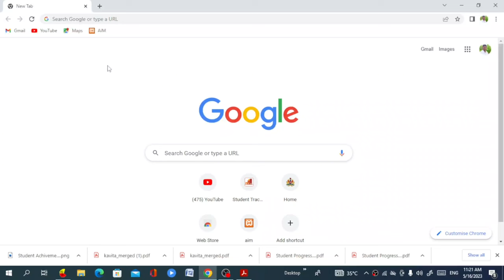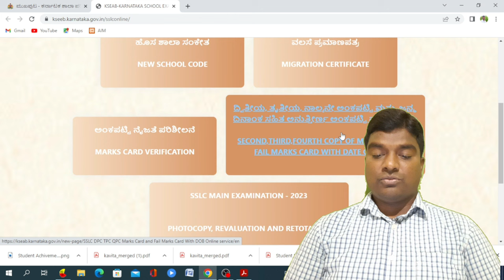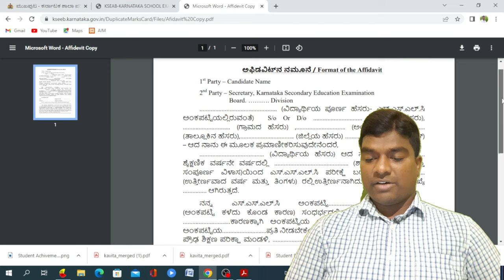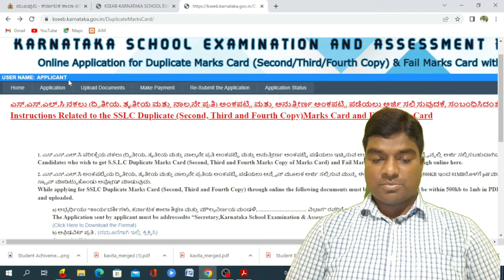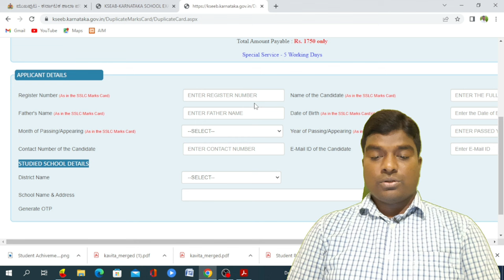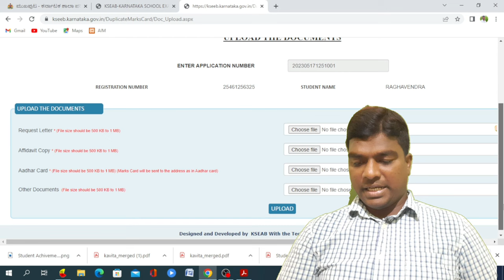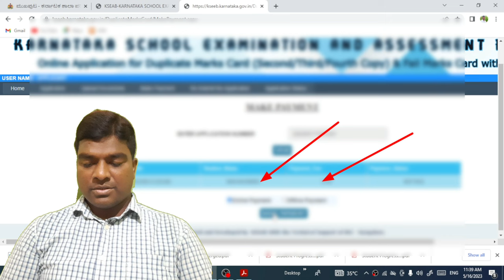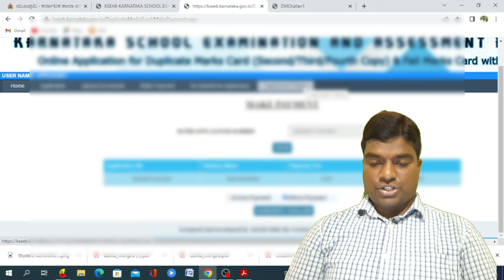SSLC Duplicate Marks Card Karnataka/SSLC Fail Marks Card Karnataka/10th Duplicate Marks Card Karnata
SSLC Duplicate Marks Card Karnataka/SSLC Fail Marks Card/SSLC Marks Card/SSLC Marks Card Second Copy

1)pre primary education-RTE
2)Primary education
nmms,inspire award,scholarships,ssp,nsp,hostel,CCE, and many more
3)high school /secondary education
4)student achivement tracking system(SATS Karnataka)
5)kseeb
7)mid day meal karnataka
8)incentives
9)out of school children-OOSC
10)biert-child with special need(CWSN)
11)Block resource center-DIET-DDPI-CPI -DSERT-SCHOOL EDUCATION KARNATAKA
12)Teacher training -B.Ed,D.Ed,TTE,NALI KALI,
13)RTE admission,rte application,rte sellection process
14)pu education academic and administrative information
15)graduate,degree,BE,diploma,relted information
16)teacher reqirment,appointment,promotion ,tet exam